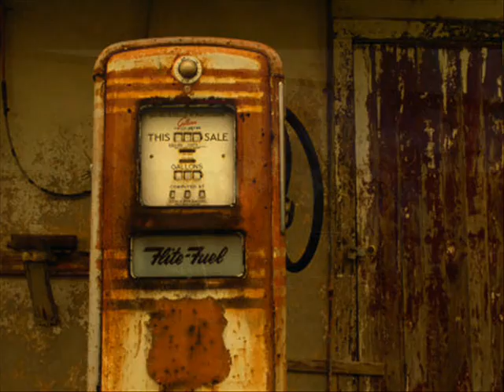Hickory Wind - San Antonio Rose ( Album - County Station)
Hickory Wind & Glenn Taylor, Recording in 2014.